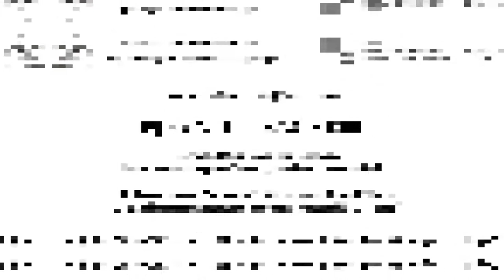BNZH 29. 6. 2022. Pjevati u Zagrebu: Musa Ćazim Ćatić: „Moja mala izba - moj veliki svijet“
Treća u nizu posveta znamenitim Bošnjacima, književno-muzička večer „Pjevati u Zagrebu“ održana je 29. lipnja u prostorijama BNZ za Grad Zagreb i Zagrebačku županiju. Ovaj je put bila posvećena pjesniku i prevoditelju Musi Ćazimu Ćatiću. Njegove je stihove govorio ENES KIŠEVIĆ, u glazbenom dijelu programa nastupili su zbor i orkestar „BOSANA“, dok su program vodili FATIMA BALOKOVIĆ i BOSILJKO DOMAZET.